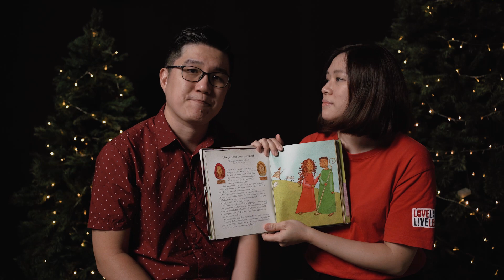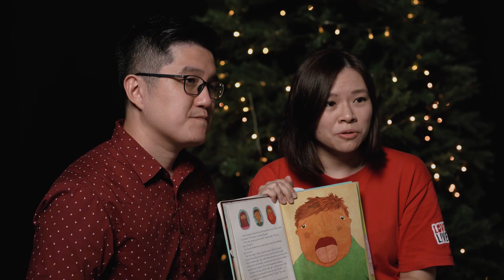CHTBB Advent | Day 8: The Girl No One Wanted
This is a story about 2 sisters, Rachel, and Leah. Rachel was popular and beautiful, but Leah was not. One day, their cousin Jacob came to stay, because he was running away from some people who caught him stealing. He is the grandson of Abraham, who God promised many, many children to. Jacob began working for Rachel and Leah’s father, Laban. Uncle Laban then offered Jacob one of his daughters to him, as a payback, because Jacob worked for him. Then Jacob said, “I’ll work 7 years for free, if you can let me marry Rachel.” So, it was promised. 7 years passed, and the wedding night came. But Uncle Laban, tricked Jacob by sending Leah to marry instead of Rachel. It was at night, so Jacob didn’t notice, but in the morning, Jacob jumped out of bed and said, “Laban, why did you trick me?” Laban then asked Jacob to work another 7 years to marry Rachel, and Jacob agreed. Jacob married Rachel a week after Leah and then worked for Laban for 7 more years. Now he had 2 wives, but he loved Rachel more. God saw that Leah was not loved, and He let her give birth, to Judah. Leah continued to love God with all her heart by praising him, and soon, through Leah, her grandchildren’s children would bear the Prince of Peace, Jesus. In God’s eyes, Leah was beautiful.